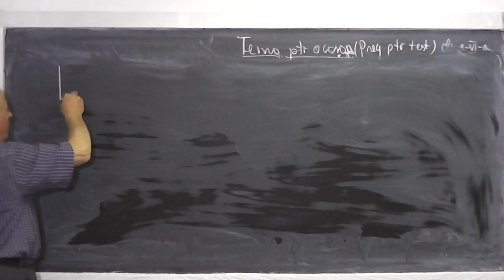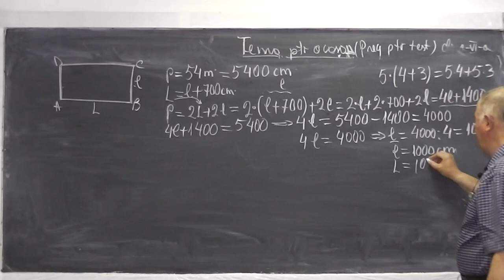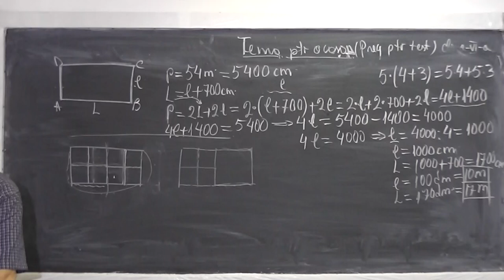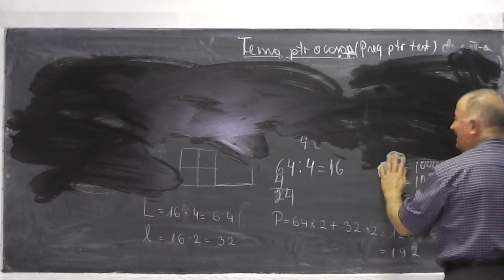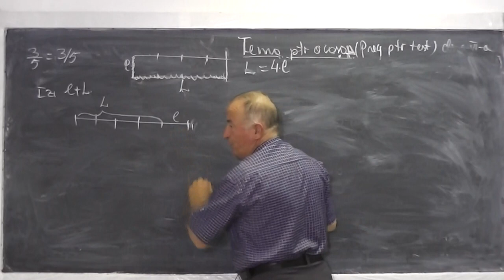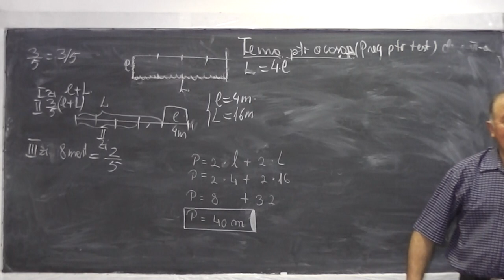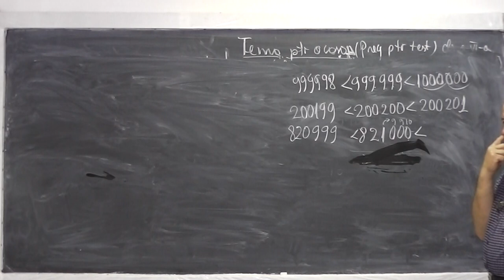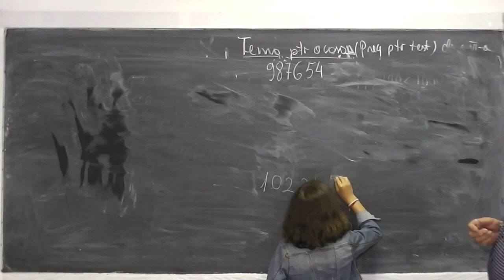1/2 Lectia 498 - Pregatire pentru evaluarea nationala Probleme de geometrie si aritmetica - Clasa 4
Daca lectia va este utila, as aprecia un Like sau Share - In aceasta lectie rezolvam impreuna o serie de subiecte in vederea pregatirii evaluarii nationale de la clasa a IV-a constand in probleme de geometrie si aritmetica cu fractii, unitati de masura, transformari etc. Daca lectia va este utila, as aprecia un Share sau Like - VIDEO MATEMATICA cu Proful Online sau cautati pe Google: profu online Ioan Ursu

- 1/2 Lectia 498 - Pregatire pentru evaluarea nationala Probleme de geometrie si aritmetica - Clasa 4
- 2/2 Lectia 498 - Pregatire pentru evaluarea nationala Probleme de geometrie si aritmetica - Clasa 4
- Lectia 498 - Pregatire pentru evaluarea nationala Probleme de geometrie si aritmetica - Clasa 4